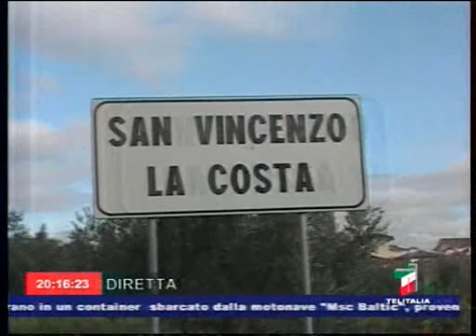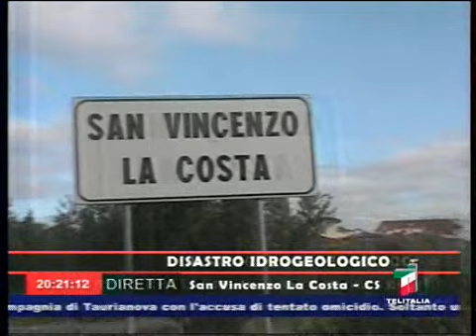Intervista al sindaco di San Vincenzo La Costa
Il sindaco parla dei dissesti idrogeologici provocati dal maltempo nel paese di San Vincenzo La Costa